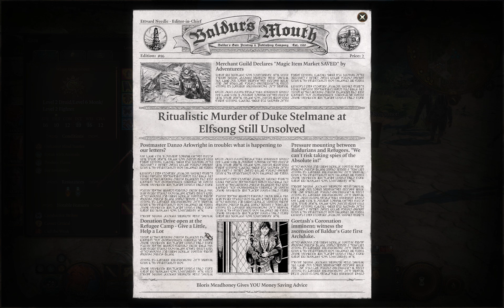Having s3x with the Emperor - Baldur's Gate 3 Neutral Playthrough no commentary part 79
Weirdest and strangest thing ever. I have no nothing about what just happened. I mean, I know what happened.. but HOW it happened... is just... icky and weird and just bizarre. WTF is the perfect description.

So, I have played DoS2 (Divinity Original Sins 2) and I loved it. One of the best CRPGs ever. And now that Baldur's Gate 3 is finally out and those stupid "version number" things are gone. I can finally play this game in peace.

Alright, here's the background to my custom original character:

Born a Dragonborn that despite having no ancestral links to almighty creatures, this Dragonbron shares the deep blue sapphire scales and is charged, with the cracking power of the breath of blue dragons.

She is a Druid, who is evil in nature but subtle. She is evil, without question but not outright evil. She never kills for killing's sake. She is a tactician at heart, employing those by her side. Benefiting her in every day, and killing or laying deceptive death traps for anyone who dares stand in her way to eternal glory.

You will never truly know, if Zara the Blue Dragonborn Druid is your ally or someone who will feed you to the deepest Hells to accomplish her goals. But one thing is for sure, she wants flesh and she'll take any and every flesh she craves. Lust is a powerful, oh too delicious to ignore.

Simpler explanation:
I choose a custom character, this way I get to interact with the world and characters that Larian built organically. I will not look up any tutorials or stories. I will discover everything on a first-hand basis just like you. Every surprise, every treat is ours to enjoy. (^_^)

If you're new to this series, take a look at Part 1 to start from the beginning of our Baldur's Gate 3 Evil Playthrough:

Baldur's Gate 3 (2023) Description:
Baldur’s Gate 3 (2023) is a new game that is based on the popular Dungeons and Dragons tabletop role-playing game. It is a sequel to the classic Baldur’s Gate series, which started in 1998.

The game lets you create your own character and adventure with a group of companions in a rich fantasy world. You can choose from different races, classes, and backgrounds, and make decisions that affect the story and the world around you.

The game has a turn-based combat system, where you can use various skills, spells, and items to defeat your enemies. The game also has a lot of dialogue and interactions with other characters, where you can use your charisma, persuasion, deception, or intimidation to influence them.

The game is known for its graphics, story, voice acting, and gameplay. A definite recommend from me. Easily beats The Legend of Zelda: Tears of the Kingdom even Elden Ring. o_O There! I said! xD